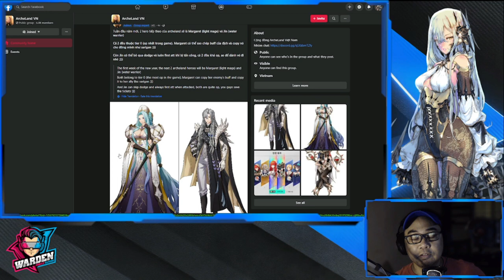[Archeland - KR] LEAKS! Next Heroes? | Discussion & Comments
Episode 829: LEAKS! Next Heroes? | Discussion & Comments